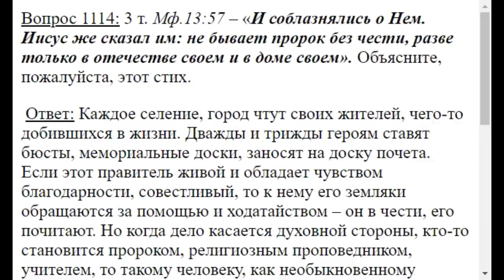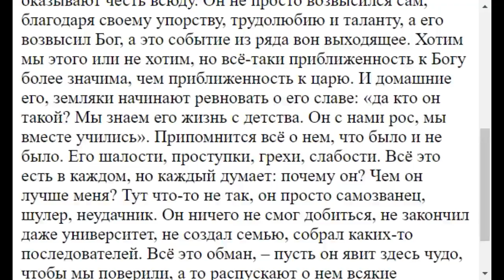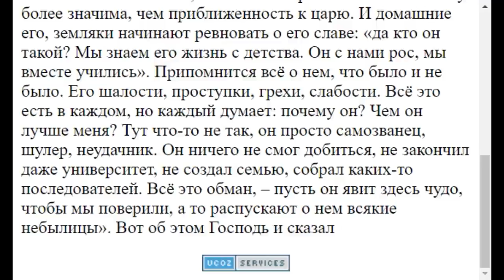1114. Пророк без чести в отечестве своём, что это значит?